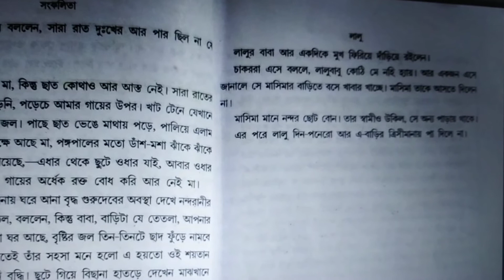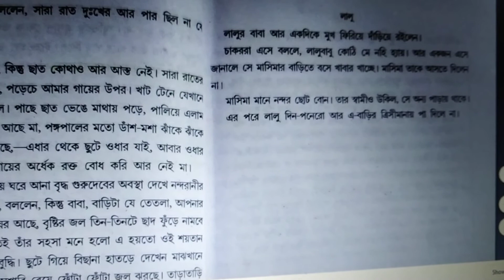Lalu (2nd part for class 8&10)